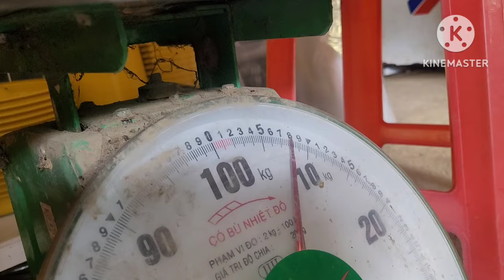Harvest melons for cooking meals and floors